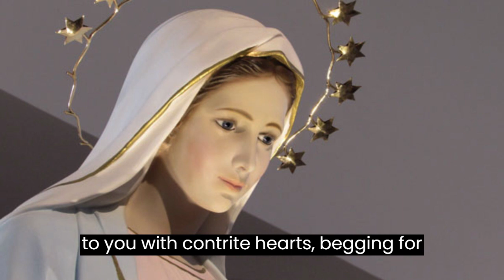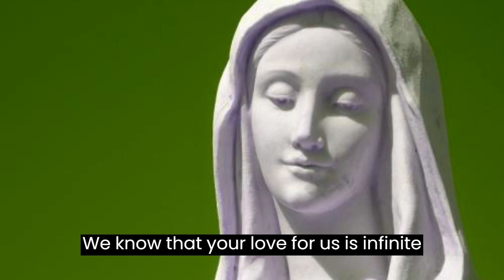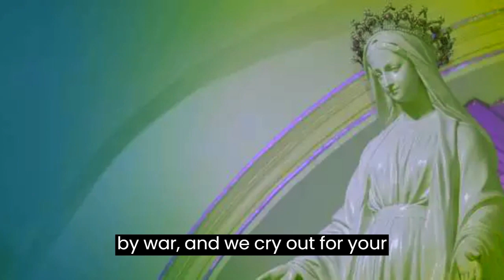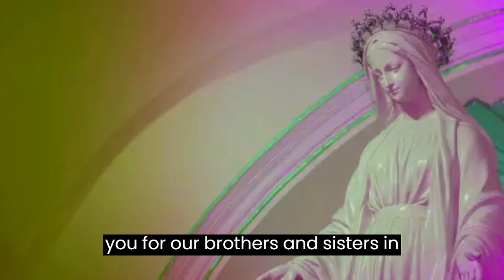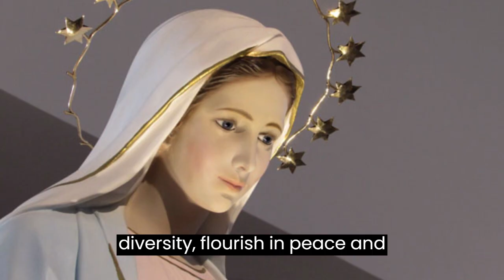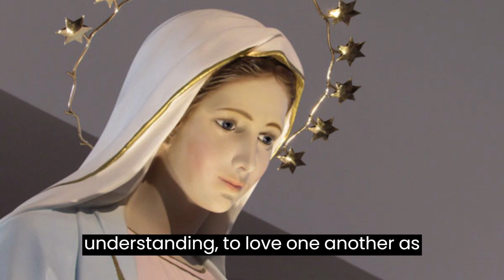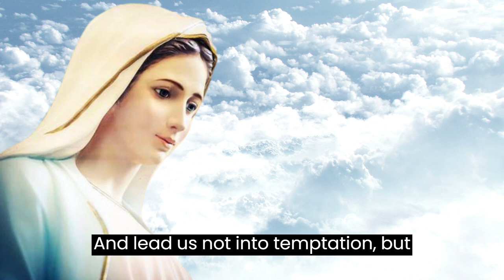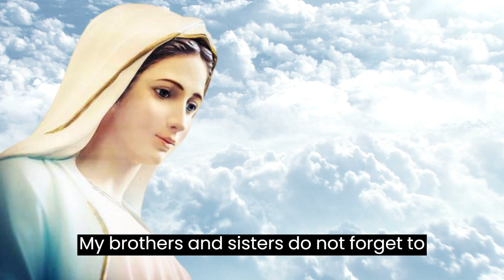OUR LADY THE QUEEN of PEACE Pray for PEACE in the WORLD and for the END of WARS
Welcome to "Our Ladies of the World," a channel dedicated to uniting hearts in prayer and devotion to Our Lady - The Queen of Peace. In this profound video, we gather as a global community to offer fervent prayers for world peace and the ultimate cessation of all conflicts. Join us in seeking the powerful intercession of Our Lady, as we earnestly aspire to bring tranquility, harmony, and reconciliation to our troubled world. Together, we have the potential to make a monumental impact through the unwavering strength of our collective prayers. Join us on this sacred journey towards a brighter and more peaceful world for all.
Welcome to another video from the channel Our Ladies of the World! In this video, we will explore , sharing information and curiosities about our beloved Our Lady and the Catholic religion. We hope you enjoy it and that this video contributes to deepening your devotion and faith. We appreciate your company, and may Our Lady always bless us!

[Hail Mary]
now and at the hour of our death. Amen.
Lord's Prayer (Our Father) :

[Blessing of Jesus]
May the Lord bless you and keep you,
may His face shine upon you
and be merciful to you.
May the Lord turn His face to you
and grant you peace. Amen.
Welcome to Our Ladies of the World, a channel dedicated to sharing the beauty and diversity of the Catholic religion through the numerous apparitions of Our Lady around the world. We explore the different apparitions of Our Lady, her messages, teachings, and the significance of the Catholic religion in our lives. Our goal is to share with you the beauty and richness of the Catholic tradition, always with respect and love. Join us and discover the divine light in your life.